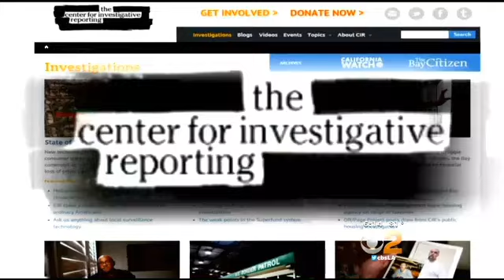Assemblymember Introduces Bill That Would Require Calif. To Place Day Care Records Online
Assemblymember Cristina Garcia has introduced a bill that would require California to place records of inspections, violations and complaints involving day care homes and centers online. CBS2's Randy Paige reports.